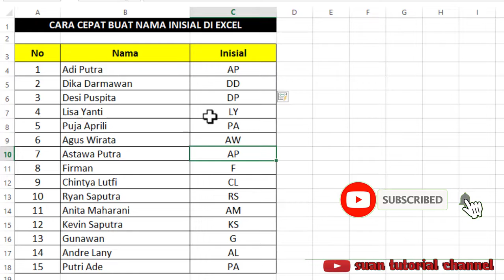cara membuat inisial nama di excel super cepat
kali ini saya berbagi cara membuat inisial nama di excel super cepat dan mudah, selamat mencoba ya...!!